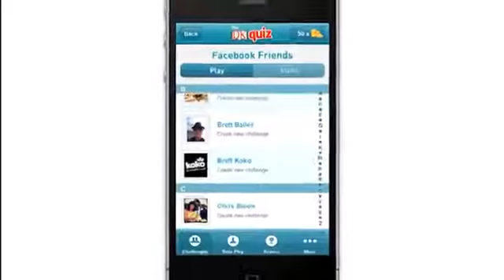Free Quiz App for iOS and Android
Love quizzes? Feel like a challenge? Test your general knowledge with the DK Quiz, our free quiz app for iOS and Android. There is a quiz for you whether you love music, film, history, food, travel, food, insects, inventions, plants, sports, animals.

Download the free DK Quiz app from the Apple App Store or Google Play: